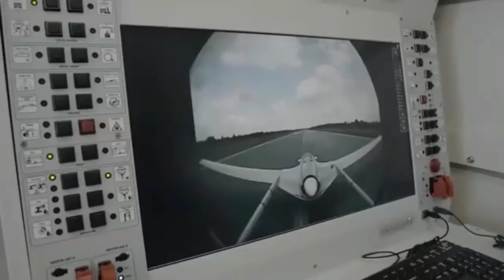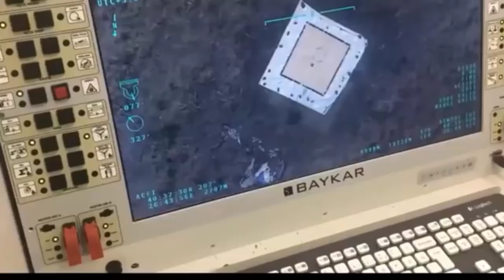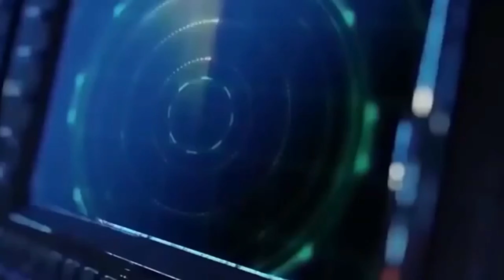cruel! Bombardment of bayraktar TB2 Russian defense systems - this is not nonsense!